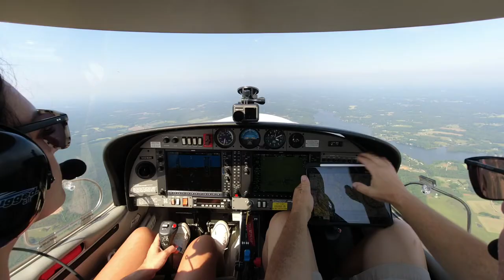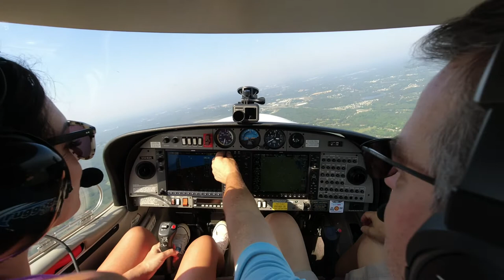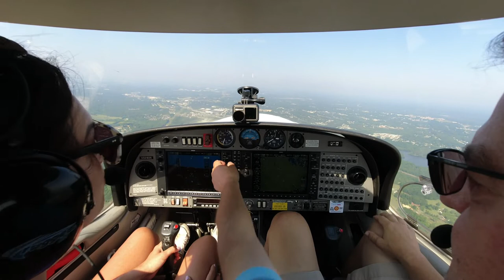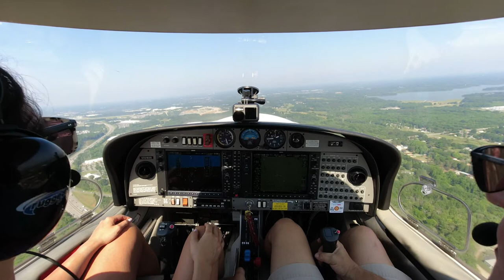First Flight Lesson in a Diamond DA40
Helicopter pilot Erica gets her first fixed wing flight lesson in a Diamond DA40.